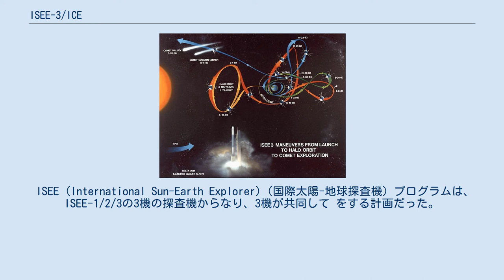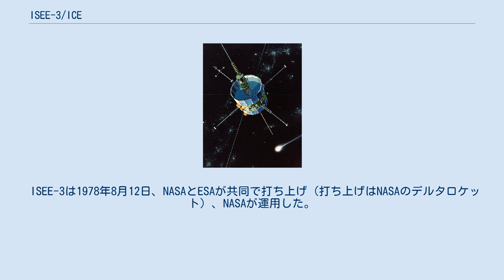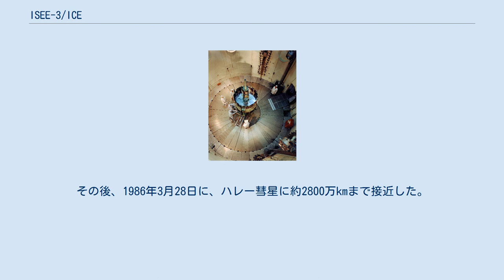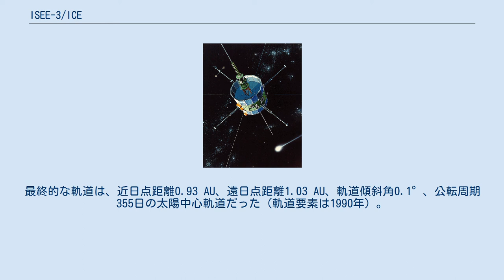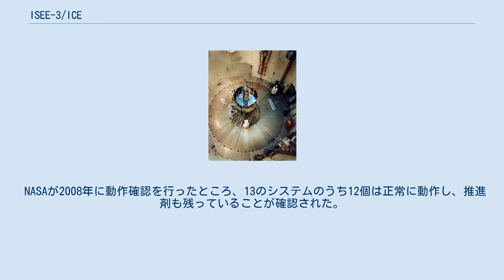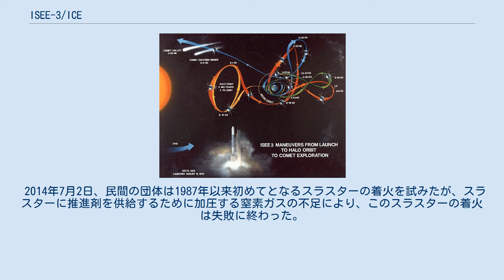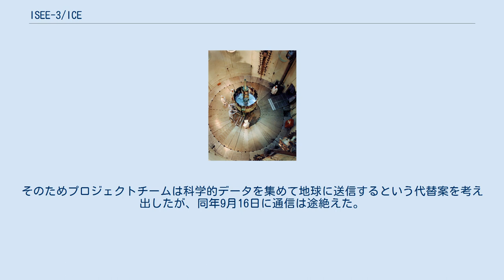ISEE-3/ICE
ISEE-3/ICEの軌道変更 ISEE-3/ICE (International Sun-Earth/Cometary Explorer 3)（アイシースリー/アイス）は、アメリカ航空宇宙局 (NASA)・欧州宇宙機関 (ESA) の太陽風・磁気圏・彗星探査機。
NASAのエクスプローラー計画59番目の衛星。
 当初、太陽風探査機ISEE-3 (International Sun-Earth Explorer-3) またはISEE-Cとして打ち上げ・運用され、その後、彗星探査機ICE (International Cometary Explorer) として運用された。
 1997年5月5日に一旦運用を終了したが、2014年に地球に再接近する機会を利用しクラウドファンディングで資金を調達した民間団体が短期間再運用を行った。
 ISEE (International Sun-Earth Explorer)（国際太陽-地球探査機）プログラムは、ISEE-1/2/3の3機の探査機からなり、3機が共同して をする計画だった。
ISEE-1とISEE-2は1977年10月22日に打ち上げられた。
 ISEE-3は1978年8月12日、NASAとESAが共同で打ち上げ（打ち上げはNASAのデルタロケット）、NASAが運用した。
1978年11月20日、太陽-地球のラグランジュ点 (L1) を回る秤動軌道（ハロー軌道）にのり、太陽風と地球磁気圏の相互作用などを調査した。
1982年、当初のミッションを終了した。
なお、ISEE-3は、ハロー軌道に乗った最初の人工物体である。
 ジャコビニ・ツィナー彗星に向かうICE（想像図） 1982年6月10日、ISEE-3は新しいミッションのための軌道変更を始めた。
4回の月スイングバイと15回のエンジン噴射からなる軌道変更をし、L2点で地球の磁気圏尾部 (magnetotail) などを観測した。
1983年12月22日の5回目の月スイングバイで地球重力圏脱出軌道に乗り、ICEと改名された。
 ICEは1985年9月11日にジャコビニ・ツィナー彗星から7862 kmの距離でプラズマテイルを通過し、水と一酸化炭素イオンを検出した。
その後、1986年3月28日に、ハレー彗星に約2800万kmまで接近した。
ICEはカメラは搭載していないため画像撮影はできないが、周辺環境や粒子を観測する19個の観測装置を搭載している。
 1991年にはさらにミッションが延長され、ユリシーズと共同で宇宙線などを調査した。
 ICEは1997年5月5日に運用を終了した。
最終的な軌道は、近日点距離0.93 AU、遠日点距離1.03 AU、軌道傾斜角0.1°、公転周期355日の太陽中心軌道だった（軌道要素は1990年）。
2014年8月に地球に再接近する。
 NASAが2008年9月18日にディープスペースネットワークを使用してICEの状態を確認したところ、13個のうち12個の観測機器が機能する状態(1999年の衛星データから判明)であり、推進剤も150m/secの速度増分を与えられる量が残っていることが分かった。
その後の確認により、1999年にディープスペースネットワークから旧式化した送信機器が撤去されたため、ICEへのコマンドはもはや送信できなくなっていることが確認された。
新たな対応機器を作るにはNASAには予算がないとのことであった。
 NASAが2008年に動作確認を行ったところ、13のシステムのうち12個は正常に動作し、推進剤も残っていることが確認された。
2014年3月1日と2日に、ドイツのアマチュア無線局の20m電波望遠鏡がICEからのビーコン波を受信することに成功した。
2014年8月に地球周辺に戻ってくるため、6月までに衛星を制御できるようにできれば、小さな軌道制御を行うことにより、L1点に再び戻すことが出来ることから、民間の団体がクラウドファンディングを使って資金集めを行い、ICEの運用を再開することになった。
軌道制御を行う場合は月から高度50km以内の所をフライバイすることになる。
 管制に必要な無線機の機材は1999年に撤去済みだったので改めて元の仕様書を基にソフトウェア無線で構築する事になった。
2014年5月に、探査機を再起動させるために目標としていた資金12万5000ドル（約1,270...